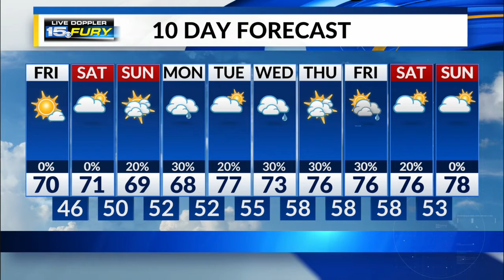Friday Morning Forecast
Sunshine through late afternoon